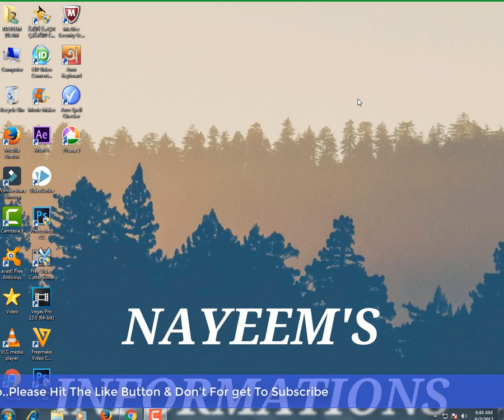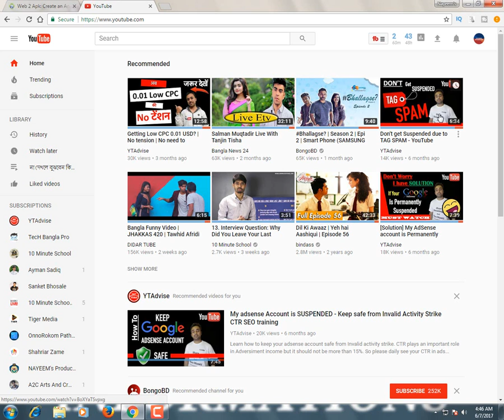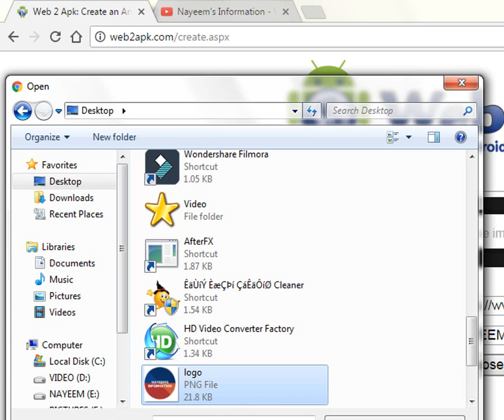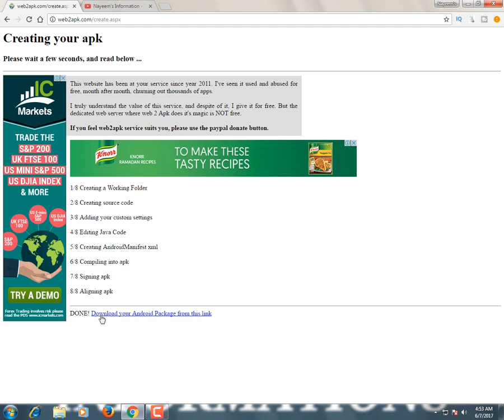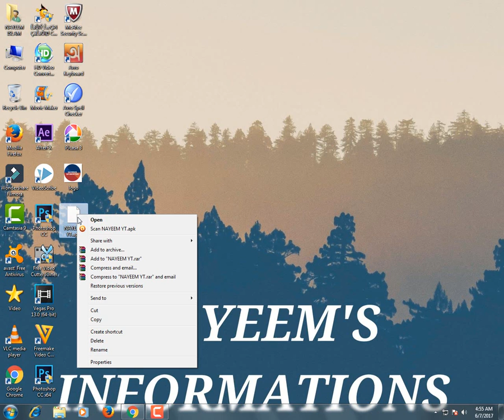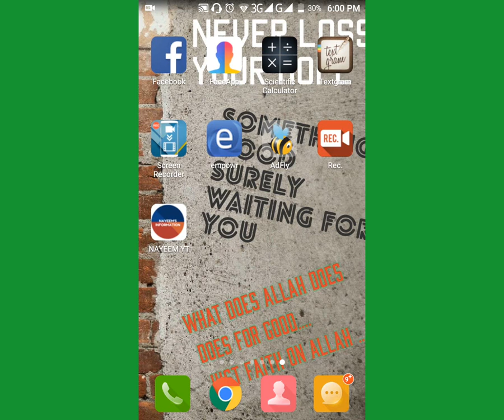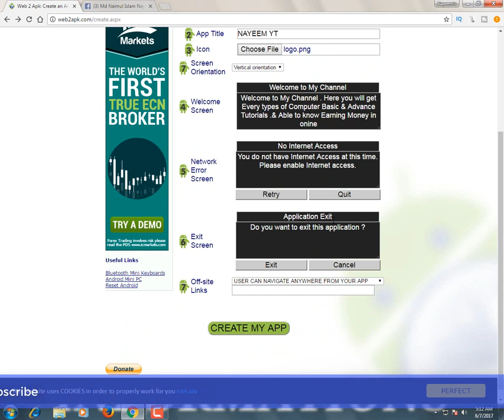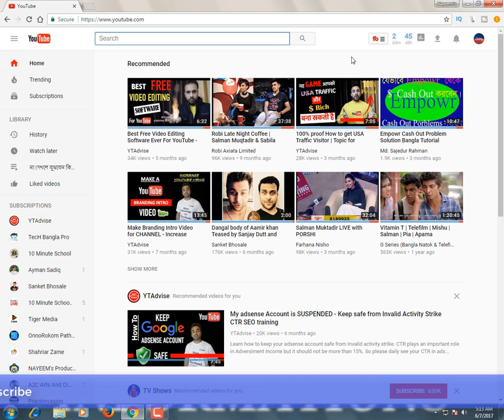Build An Android Apps in Few Time | Beginners Guide - Bangla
How to make android apps.. create android app in one minute which is totallly free android apps will developed  in 1 minute make a free android app in 1 minutes how to make android in bangla
Web2apk , it's a great website to grow your web apps